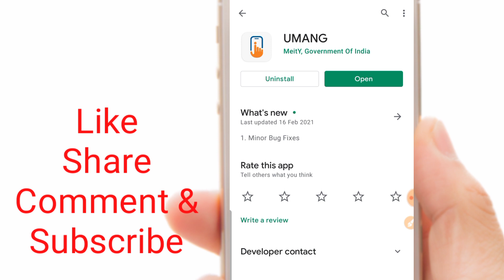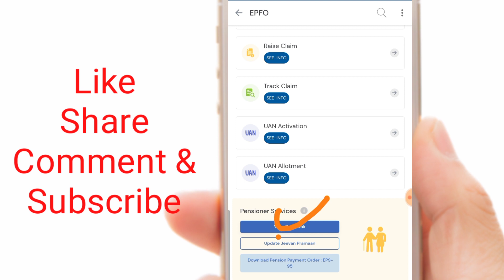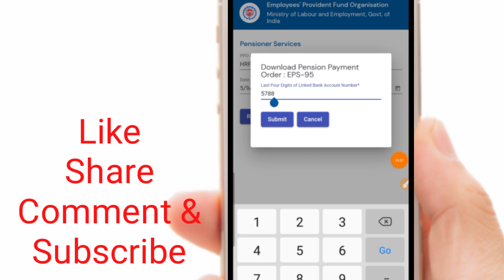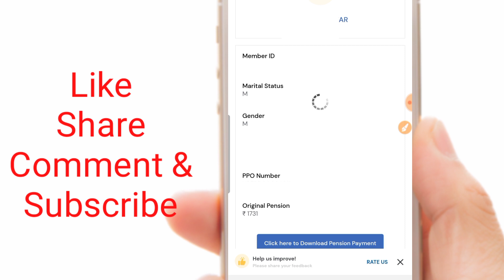EPFO-EPS Pension payment order download online | How to download pension payment order,@SSMSmartTech